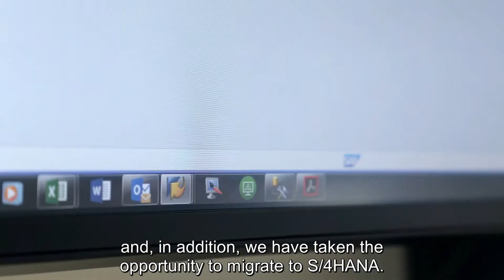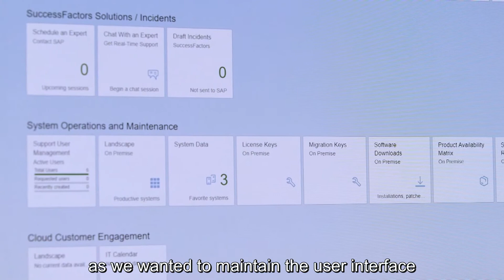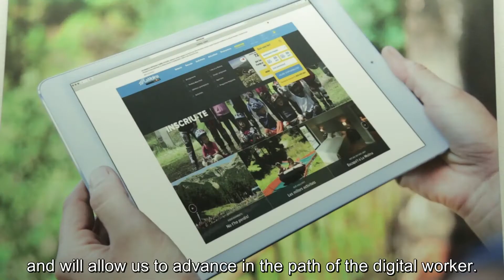Ferrocarrils de la Generalitat de Catalunya (FGC) Runs Live with S/4HANA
Techedge and SAP have helped Ferrocarrils de la Generalitat de Catalunya (FGC) run business Live with a migration to SAP S/4HANA.